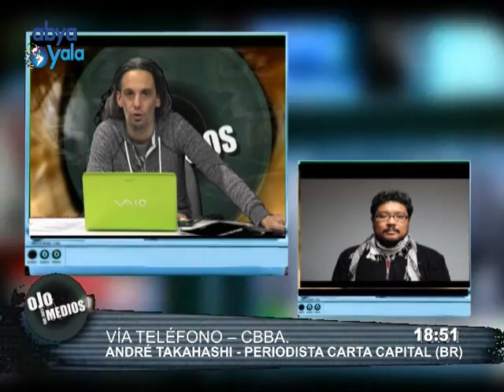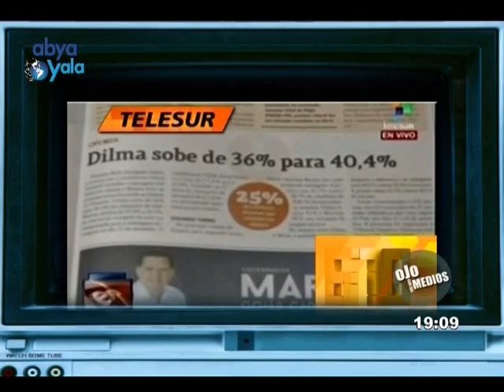Elecciones-Brasil: Entrevista al periodista André Takahashi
En el gigante sudamericano habrá segunda vuelta el 26 de octubre. La elección generó sorpresas y desnudó el rol de los medios. André Takahasi, periodista del revista de izquierda Carta Capital nos informa de la situación en el Brasil.